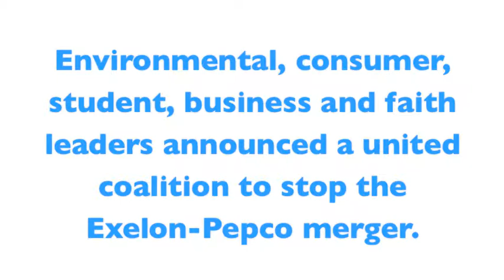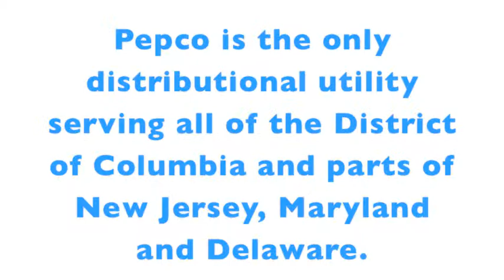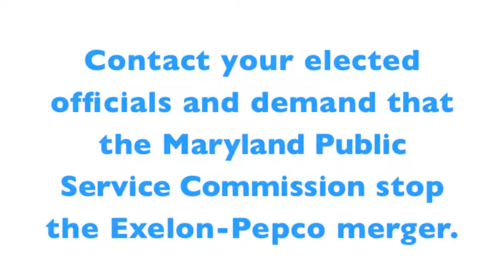Exelon-Pepco Merger Press Conference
Exelon Pepco